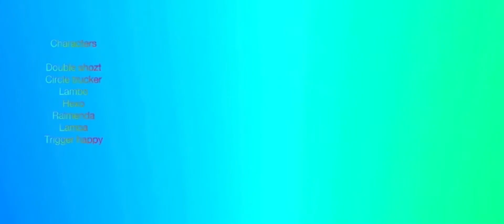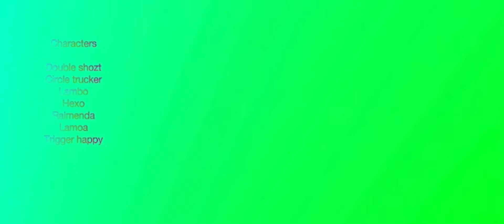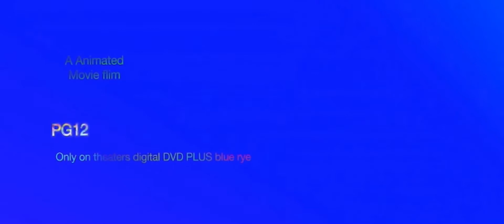Toys Squad scene 20